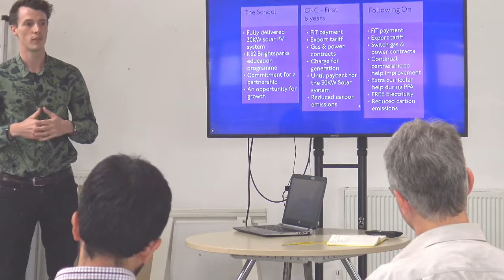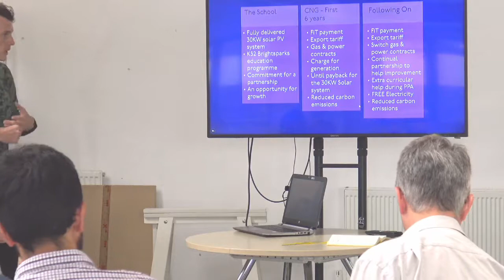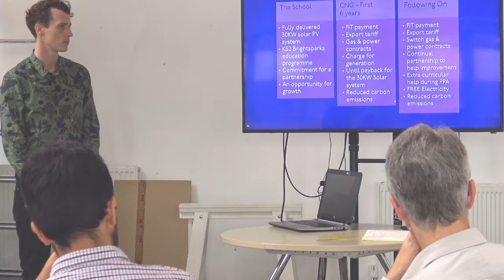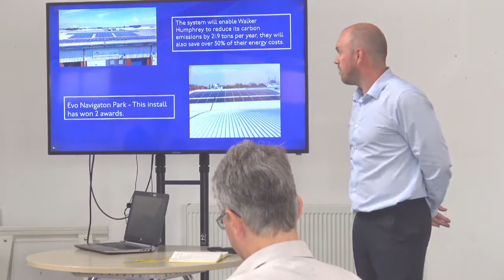SmartKlub Leeds - Solar Solutions for Leeds - Green Yorkshire Solar & Contract Natural Gas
SmartKlub Leeds - Solar Solutions for Leeds
26 July 2017

On Wednesday 26 July, we gathered people from local councils, energy suppliers, infrastructure planners, etc, to discuss and debate the challenge of getting more solar energy solutions in use in Leeds.

This is James Elston and Ellis Hall from Contract Natural Gas, talking about their ambitious work with schools.